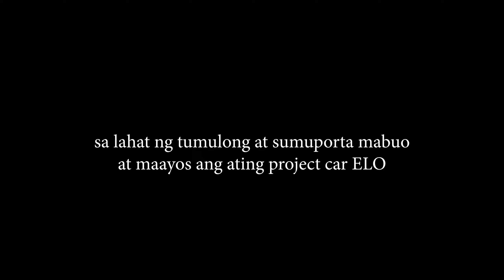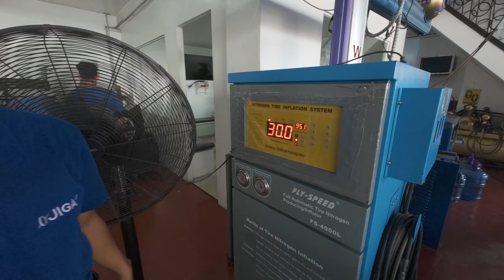MALAYO NA, MALAYO PA | Toyota Corolla Small body AE92 1990 4AF | Project Car ELO | EPISODE 13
Special thanks to:
Carbon Department / Ramjay
DDT  / Dennis Ocampo
JD Mufflers and Exhaust system / Joseph Dominquez
Dre Onejadlas
Jeff Manalastas Mampusti
Ryan Dela Cruz
Jedenar Cipriano
Vincent Ceres
Reggae Car Aircon & Auto care center
JIGA MAGS AND TIRES
Cream Garage / Allen Woods
JDM Darenwerks / Darren
Ceramax Philippines / Jett Reyno
EDWIN Mechanic
Tambay Nights